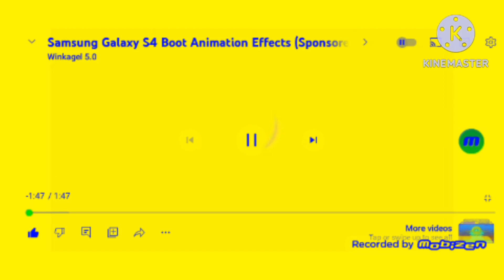Samsung s4 effects (SPONSORD BY PREVIEW 2 EFFECTS) In G Major 2